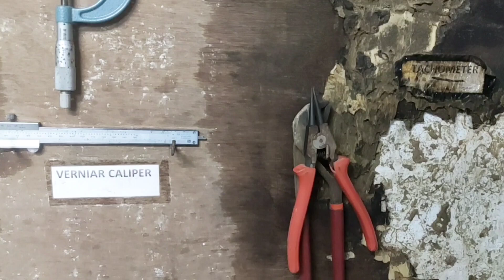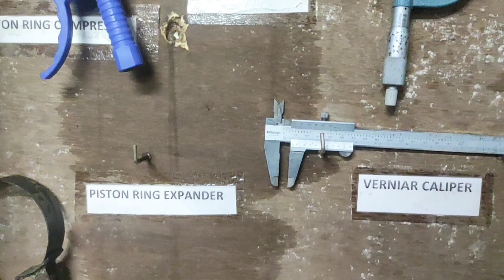Ideal Vocational Automobile Workshop at school | বিদ্যালয়ে অটোমোবাইল বিষয় | nsqf Automobile Lab